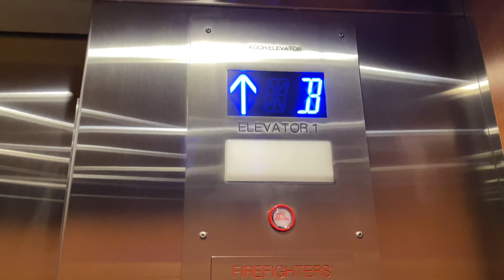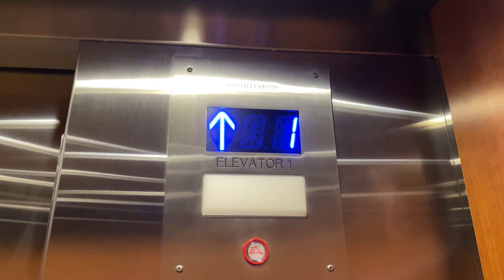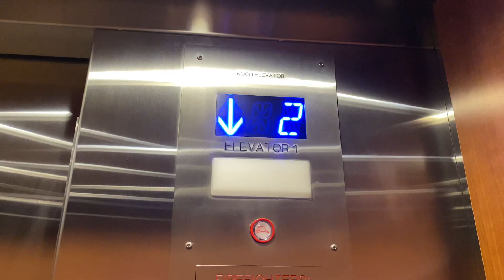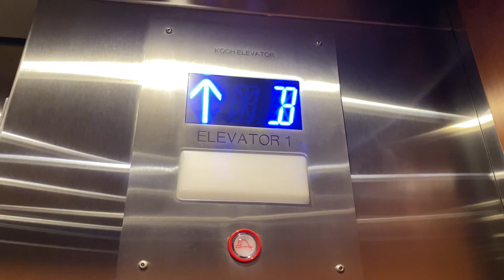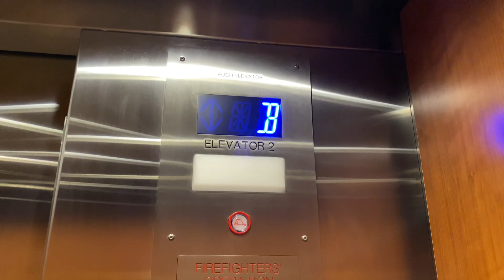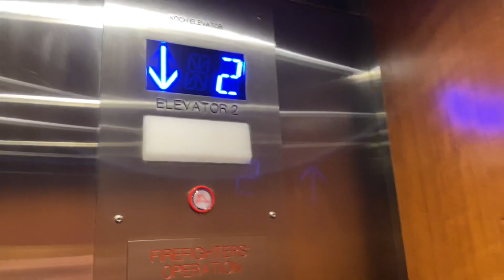Koch Hydraulic elevators @ Airport Gardens - Reno, NV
I saw a picture of these online front when they were original, but when I came in I saw the Innovation call buttons and instantly knew they were no more. These were originally Westinghouse with AE, I believe the black version, but they were modded by Koch, a local company here in Reno. Koch did a very nice job with these, and they have pretty loud motors. Koch actually have their office in this building, so it makes sense that they did this mod.